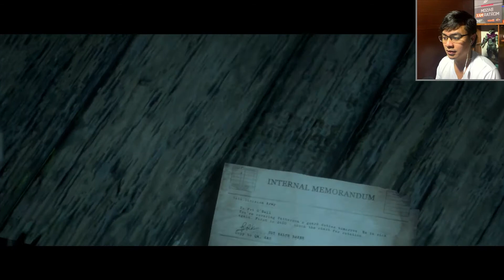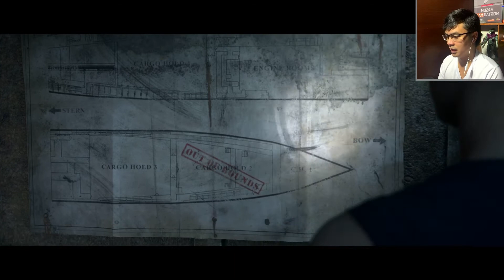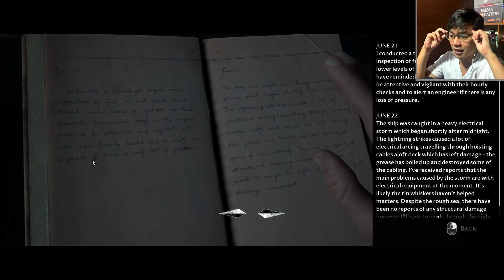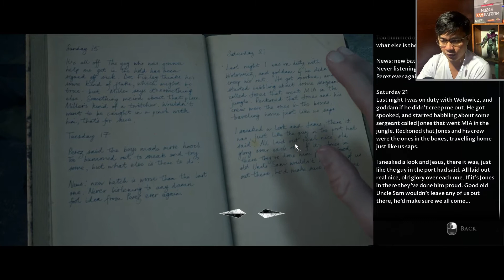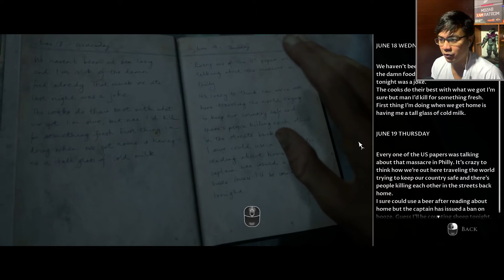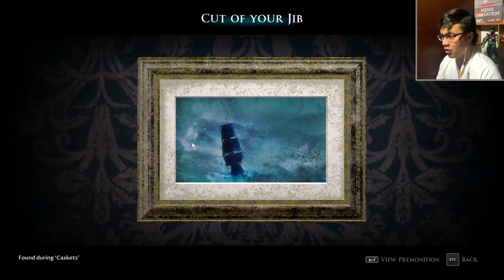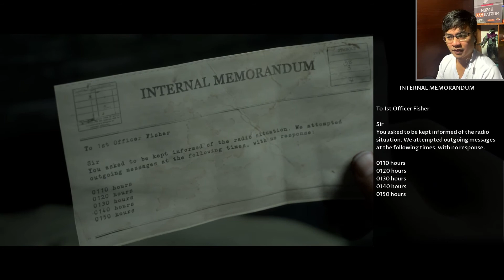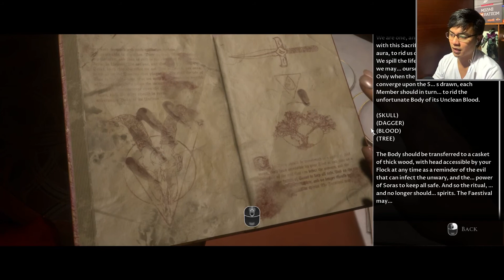How To Get A Zombie Girl Chase You - Man Of Medan | Part 2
In Man of Medan, five friends set sail on a holiday diving trip that soon changes into something much more sinister...Embark on a horrific journey aboard a ghost ship.

This will be a new series that I'll be playing here in my channel. Now lets dive deep into the world of Man Of Medan!

GAMING RIG

GRAPHICS CARD - Asus PH-GTX1050TI-4G Phoenix GeForce GTX 1050ti 4GB GDDR5

Socials
Follow Y23F45!